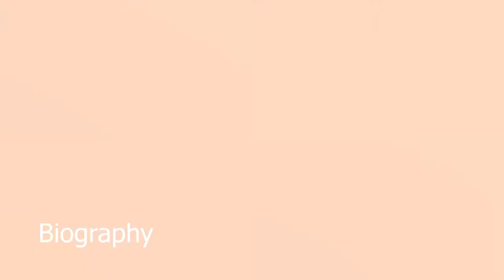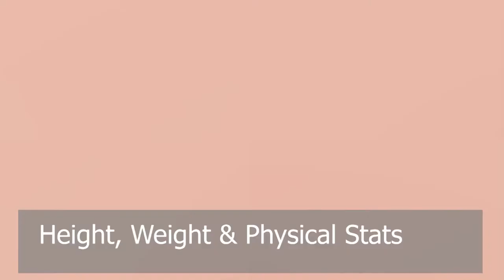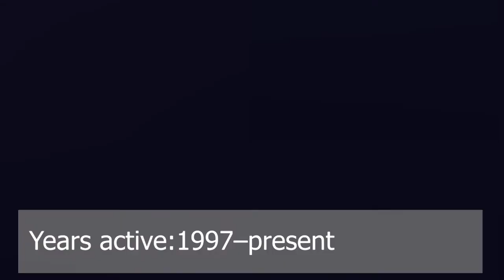Mine Tugay Lifestyle 2021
Income, Cars, Houses, Luxurious Lifestyle and Net Worth 2020
Mine Tugay Lifestyle

Overview
Born July 28, 1978 in Konya, Turkey
Birth Name Melek Mine Tugay
Height 5' 7" (1.7 m)
Mini Bio
Mine Tugay was born in Konya. In 2002 graduated from Istanbul University State Conservatory-Theater Department.

She received her Master Degree (Advanced Acting) in 2005 from Bahçesehir University.

Her professional debut as an actress was a theatre play with Masal Gerçek Theater.

From 2002 on she performed with the Semaver Kumpanya Theater in theater plays such as "Mem u Zin","Simurg /Kuslar Meclisi","Onikinci Gece". After that performed with the Theater Dot in the plays,"Çok Uzak", "Karatavuk", "Vur/Yagmala/Yeniden".

Mine Tugay received the " Most Succesful Actress" and "Best Actress" awards in Afife Jale Awards

Theatre Awards and 8.Lions Theatre Awards respectively with her role as Una in the theatre play named "Karatavuk".

Mine Tugay also starred in the short films "10,9,8" ,"Yoldaki Kedi","Felix und Scorpion" and got the award of

"Best Actress" in the Sinepark Short Film Festival with her performance in the short film "Yoldaki Kedi"

On the silver screen, she starred in the tv series "Aliye" as Defne, in "Benden Baba Olmaz" as Sevil,

In the Tv series "Behzat Ç." as Suna Komiser, in "Oyle Bir Geçer zaman ki" as Bahar, in "Medcezir " as Ender and in "Paramparça" she played the character called Asuman.